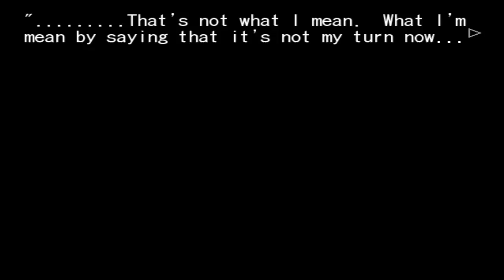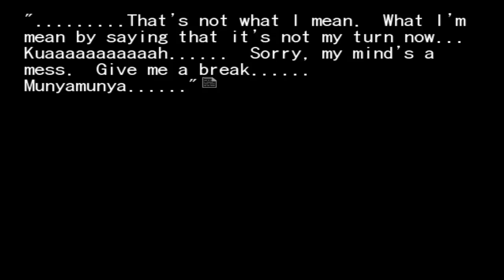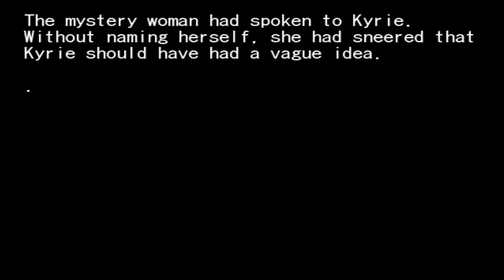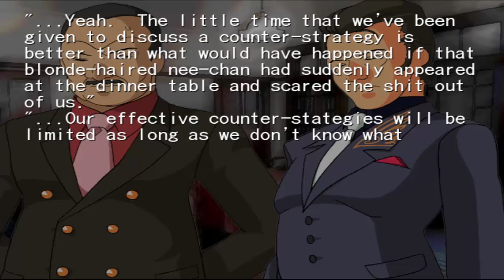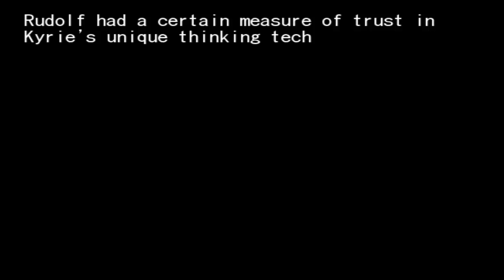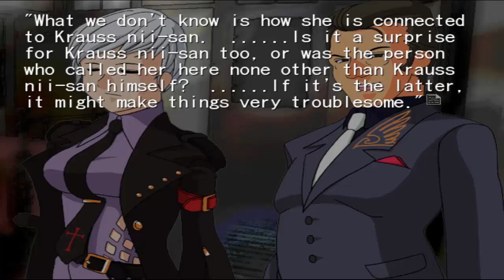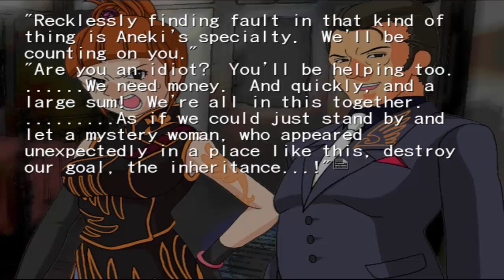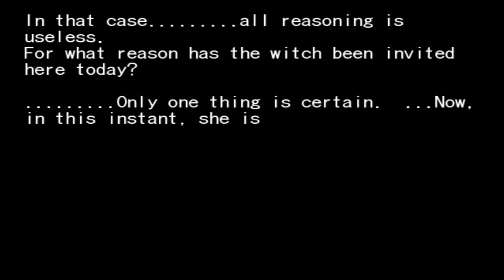Umineko When They Cry Episode 57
So they think there's a 5th sibling? hope this only happens in this chapter